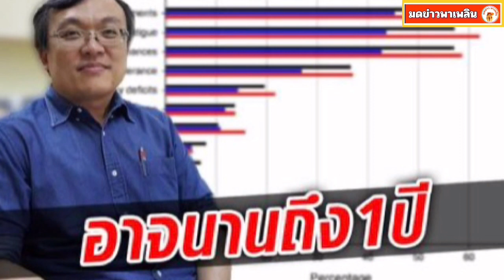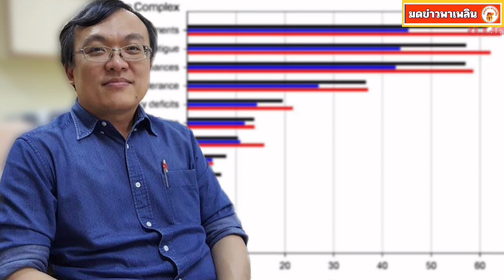หมอธีระ' เผยผลวิจัยชี้ ลองโควิดอาจนานถึง 1 ปี พบมีอาการทางระบบประสาท